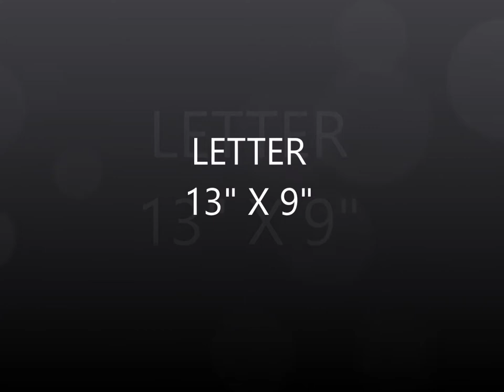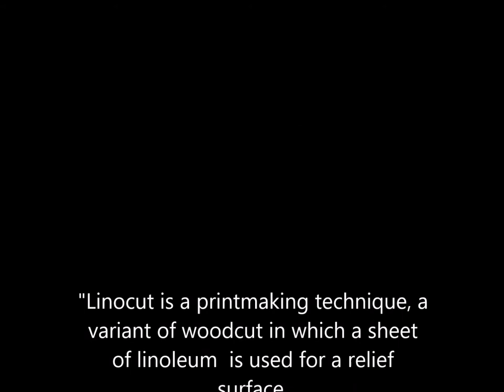LINOCUT ART SHOW - SURB HACH monastery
As Wikipedia tells us that linocut is a printmaking technique, a variant of woodcut in which a sheet of linoleum (sometimes mounted on a wooden block) is used for a relief surface. A design is cut into the linoleum surface with a sharp knife, V-shaped chisel or gouge, with the raised (uncarved) areas representing a reversal (mirror image) of the parts to show printed. The linoleum sheet is inked with a roller (called a brayer), and then impressed onto paper or fabric. The actual printing can be done by hand or with a printing press.

Surp Khach Monastery (Armenian: Սուրբ Խաչ վանք, meaning Monastery of the Holy Cross) is a medieval Armenian monastery located on the Crimean peninsula near Staryi Krym and founded in 1358. It has been an Armenian spiritual centre and a place of pilgrimage for centuries.